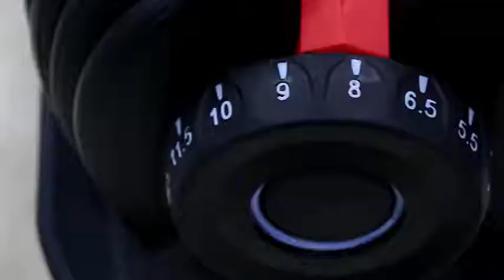24kg Adjustable Dumbbells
Best rates online with these 24kg Adjustable Dumbbells at Matesratesonline
Lake Macquarie, Newcastle, Central Coast Port Stephens, Sydney